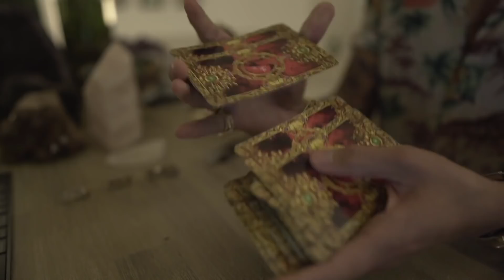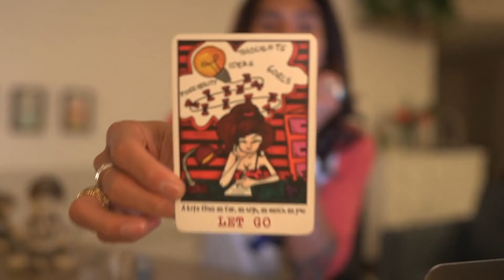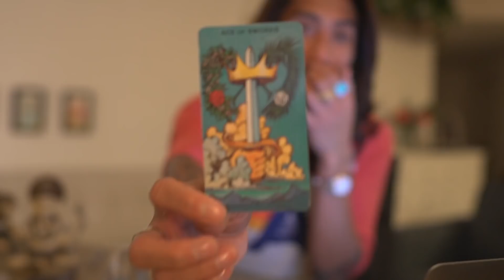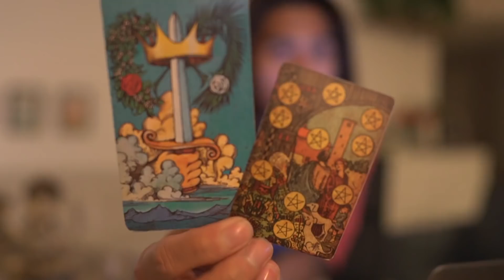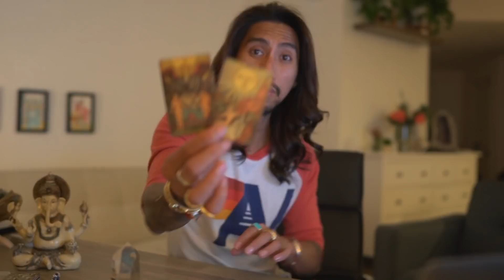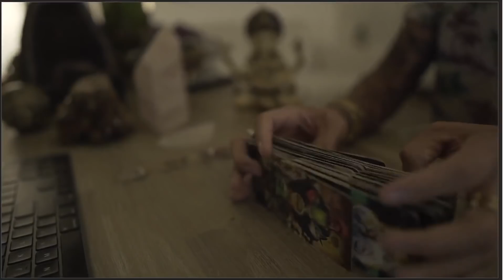WHEN IT'S YOU - SOMEONE IS BACK, UNEXPECTED COMMUNICATION